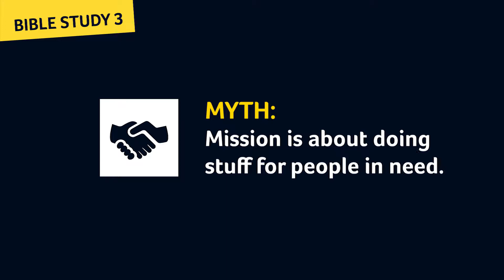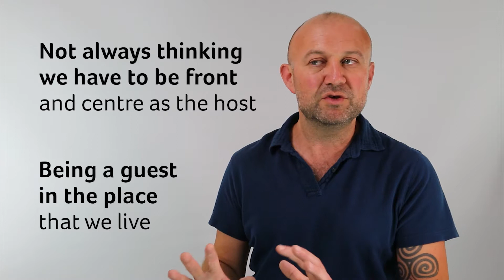What is mission? Bible study session 3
Video accompanying session three of Church Mission Society's What is Mission? a mission myth-busting bible study for small groups. Session three busts the myth that mission is about doing things for people in need.